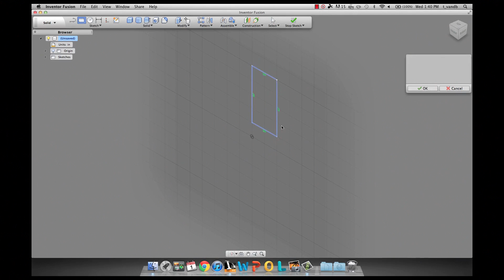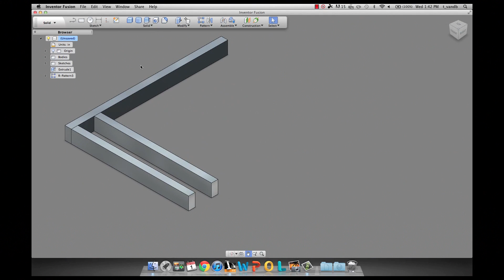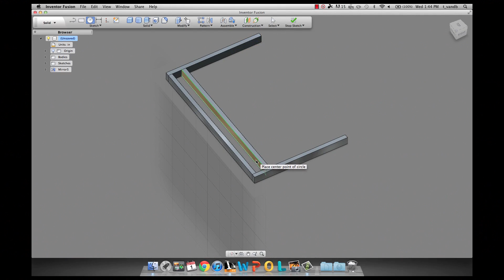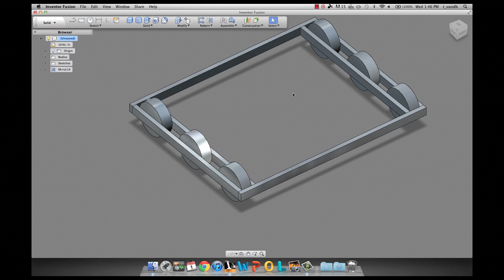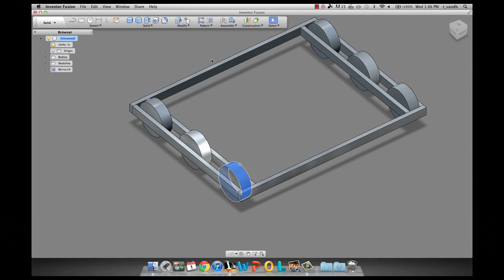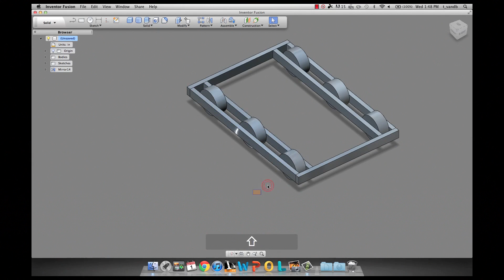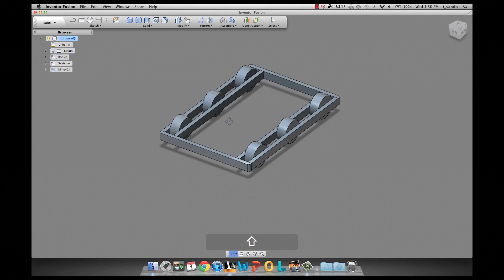Autodesk Fusion- Advanced Features (Built by Design 8)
Create detailed models in Fusion using these tools.